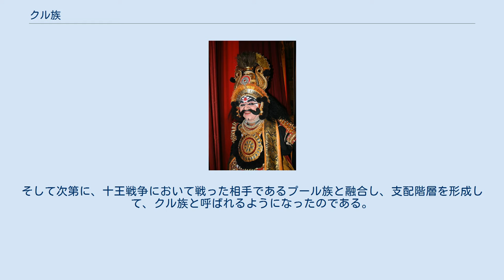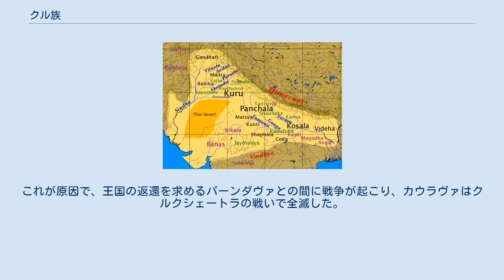クル族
クル族が領域を固定化した地域（クル国） クル族（サンスクリット語 कौरव Kaurava, 「クル कुरु Kuru の子孫」の意）は、古代インドの文献に現れる、インド・アーリア人の一部族の名称。
 十王戦争に勝利したバラタ族は、インド・アーリア人の諸部族における覇権を確立した。
そして次第に、十王戦争において戦った相手であるプール族と融合し、支配階層を形成して、クル族と呼ばれるようになったのである。
 クル族は次第に領域を固定化して、その領域はクル国（あるいはクルクシェートラ）と呼ばれるようになり、ブッダの時代には十六大国のひとつに数えられるようになっていった。
パンチャーラ族とも連携し、ガンジス川流域に支配を広げていった。
 『リグ・ヴェーダ』の編纂はクル族の指導下で始まったと考えられ、鉄器を最初に用い始めた部族でもあると考えられている。
鉄への言及は、「黒い金属」として、『アタルヴァ・ヴェーダ』に最初に見られるが、『アタルヴァ・ヴェーダ』はクル族（あるいはクル国）の王パリークシタの名も挙げている。
また、ブラーフマナには、パリークシタの息子であるジャナメージャヤ王の名も見られる。
 インドの叙事詩『マハーバーラタ』においては、2大勢力の一つカウラヴァとして登場し、盲目王ドゥリタラシュートラとガーンダーリーとの間に生まれた100人の王子が、長男のドゥルヨーダナを首領とし、次男のドゥフシャーサナや、叔父のシャクニ、御者の息子カルナなどが中心となって、もう一つの勢力パーンダヴァと激しく対立した。
 ドゥルヨーダナは、パーンダヴァを罠にはめて謀殺しようとした。
さらに正式に継承された彼らの王国を詐欺を使った賭博によって奪い取り、森に追放した。
これが原因で、王国の返還を求めるパーンダヴァとの間に戦争が起こり、カウラヴァはクルクシェートラの戦いで全滅した。